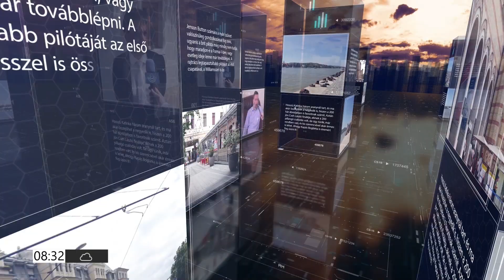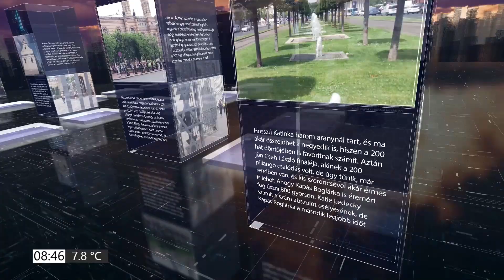PIRKADAT Breuer Péterrel: Ifj. Lomnici Zoltán - A szélsőségekből nem kérnek a magyarok